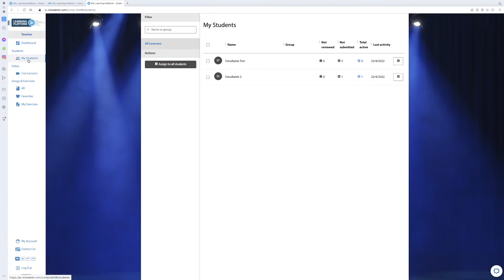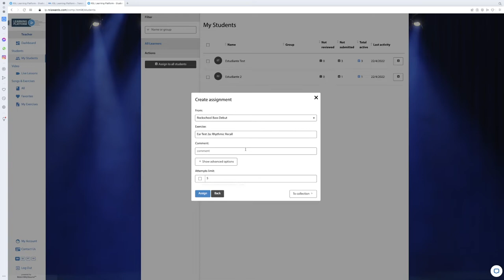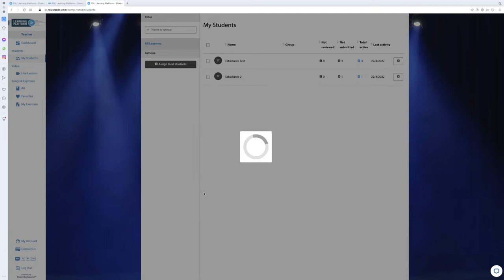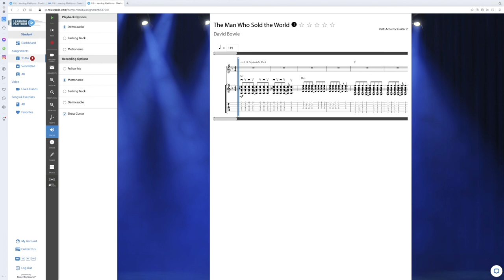Plataforma de Aprendizaje - ¡Descúbrela!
Mira este vídeo para conocer algunas de las funcionalidades de la Plataforma de Aprendizaje de RSL